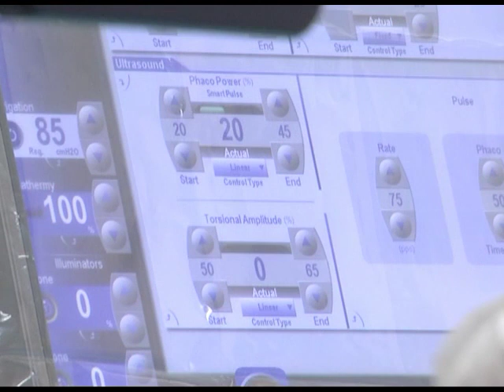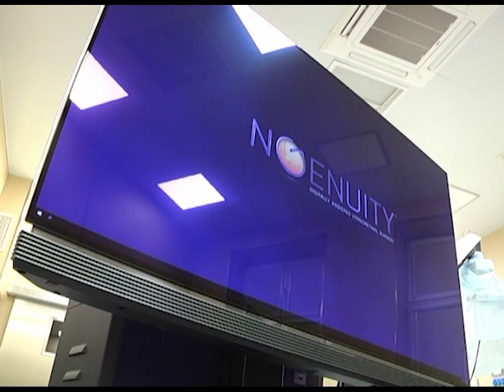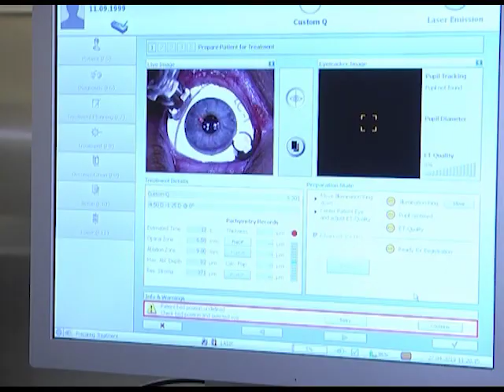2019-05-03 г. Брест. Новое зрение. Новости на Буг-ТВ.